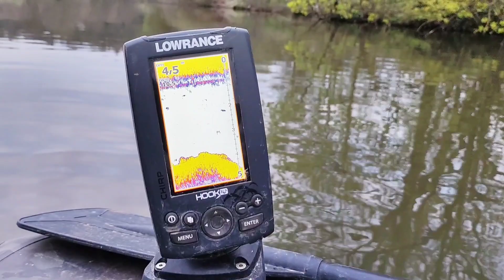Big Cat Hunter Feierabendangeln: Erfolgreich auf Wels am kleinen Fluss oder Fehlschlag? Seht selbst!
Herzlich Willkommen zu einem neuen Video von Bigcathunter! In diesem Video dreht sich alles um das Feierabendangeln auf Wels. Ihr werdet sehen, wie ich gezielt in kurzer Zeit auf Wels angele.

Ich zeige euch, wie ich meine Montagen mit dem Boot auslege und auf was ich dabei achte. Ihr werdet die Montage sehen, die ich hier bevorzuge und wie ich die Haken bestücke.

Natürlich werdet ihr auch sehen, ob meine Technik erfolgreich war und ob ich einen Wels fangen konnte.

Also lehnt euch zurück und genießt das Video von Bigcathunter. Viel Spaß!

Musiker: @iksonmusic